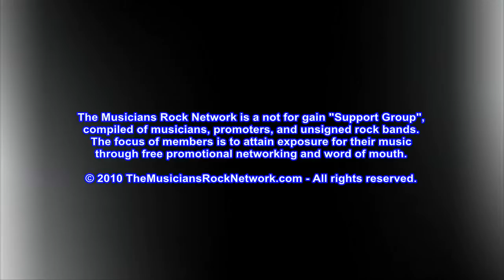Elevator Art : Punch and Judy @ Bar-A 6/3/10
Elevator Art performing "Punch and Judy" at Bar Anticipation in Lake Como NJ on Thursday June 3rd 2010. Show produced by The DAA